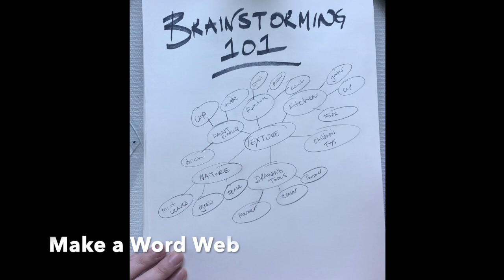Time Lapse Texture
This video is a quick timelapse video of how to draw an object focusing on composition, texture, and realism.